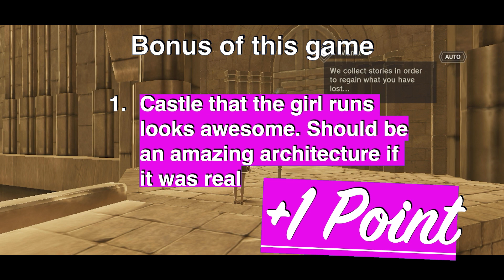BB's Scores of "NieR Re[in]carnation"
My Scores of "NieR Re[in]carnation"

Provider: SQUARE ENIS Co., Ltd.
Release Date: July 29, 2021
Age Rating: 17+